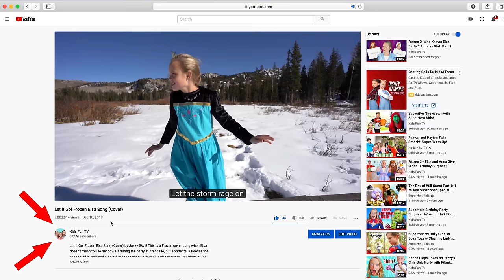Show Yourself! Frozen 2 Elsa Song (Cover)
Show Yourself! Frozen 2 Elsa Song (Cover) by Jazzy Skye! This is a Frozen 2 cover song when Elsa hears the mysterious voice calling her into the Unknown and away from Arendelle, and across the Dark Sea to Ahtohallan.  The mystery and the call of the voice takes Elsa on an adventurous journey to find who is calling to her.  The magic of the voice awakens and magnifies her powers and Elsa sees the images of the enchanted forest and nature spirits while she sings and explores the intensity of her powers.  Answers and clues to her past and future unfold as the magic and power of her voice and Frozen power dance and sparkle around her.  Will Elsa find who’s behind the voice and discover who is calling her?  Elsa tamed all the nature spirits to get to Ahtohallan to discover the mystery of her past and to finally Show Yourself.

Elsa is such an amazing character and so is Anna.  Our Jazzy Skye loves playing these amazing characters in our parodies and skits. In honor of the awesome new “Frozen 2” movie coming out in theaters on Nov 22, 2019, we thought it would be fun to do a few Frozen videos for everyone. Kalia is our little Anna, and Jazzy is our Elsa.  Both Kalia and Jazzy had fun recording their voices in "Into the Unknown," "Do You Want to Build a Snowman," "Let it Go."  Even Kade got into the action with his version of the fun and silly Olaf song, "When I'm Older."  Should we have Jack sing "Lost in the Woods" by Kristoff? What’s your favorite Frozen song?

The Fun Squad kids at Kids Fun TV have had so much fun watching each new Frozen 2 trailer this year. We really love the new Frozen 2 movie. Elsa and Anna are such great sisters, and Jazzy and Kalia are such great sisters in real life too. Jazzy and Kalia had so much fun playing Anna and Elsa in these Frozen video.

Go check out the new Frozen 2 movie in theaters! We had tickets for the opening night and we are so excited to see Elsa and Anna along with all of the other fun Frozen characters like Olaf, Sven, Kristoff, the trolls and the mysterious new characters they encounter on their journey!